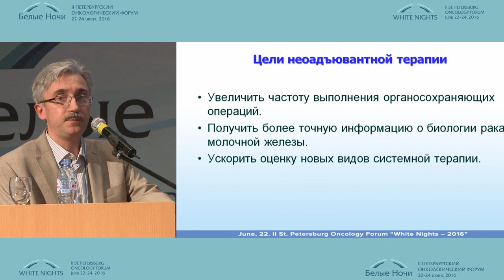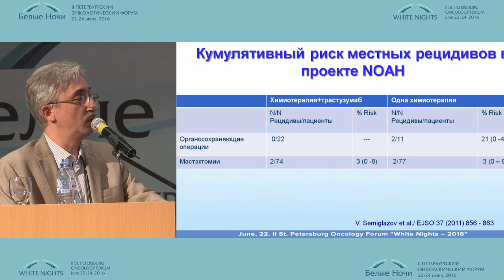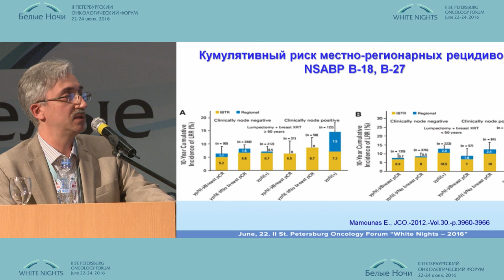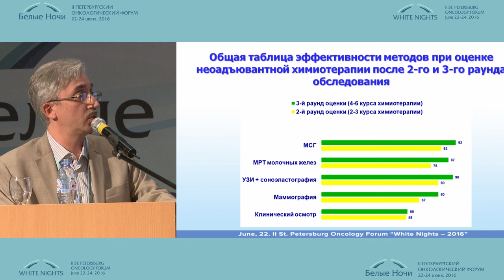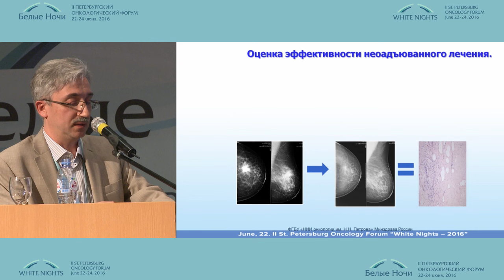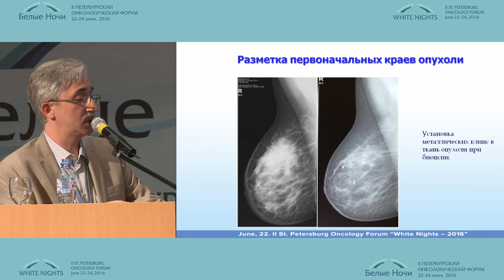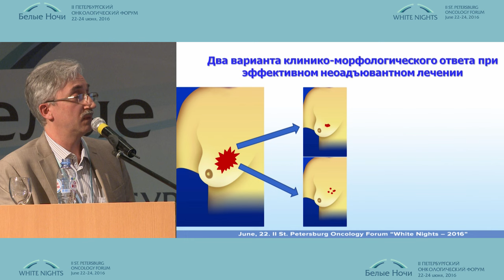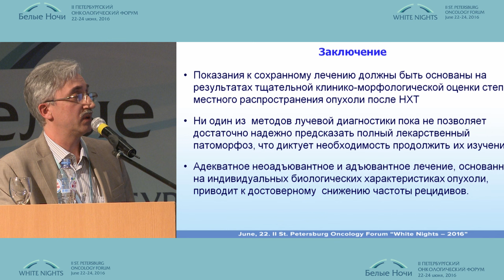Принятие клинического решения в зависимости от результатов диагностических методов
Владислав Владимирович Семиглазов (Санкт-Петербург)
Оценка эффективности неоадъювантного лечения
II-ой Петербургский онкологический форум "Белые ночи - 2016"